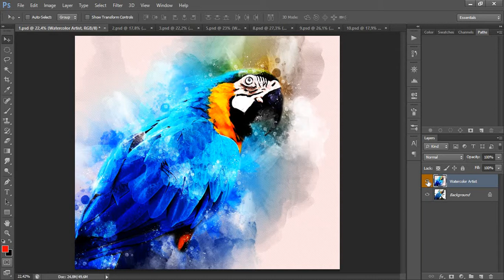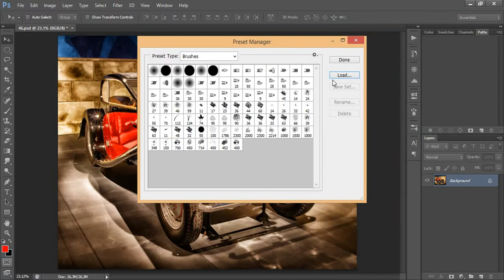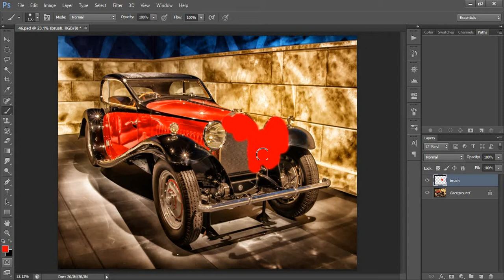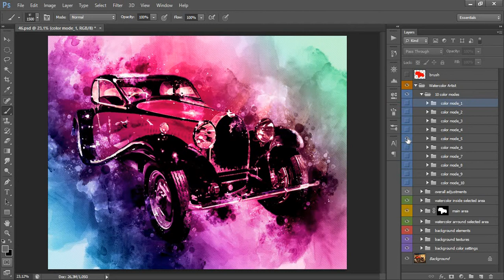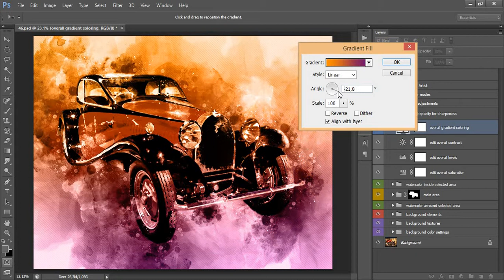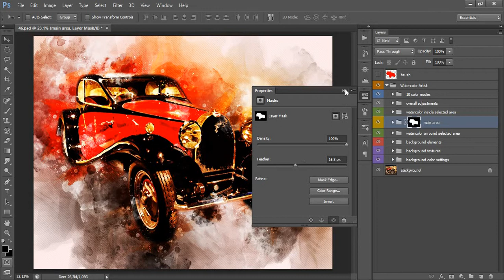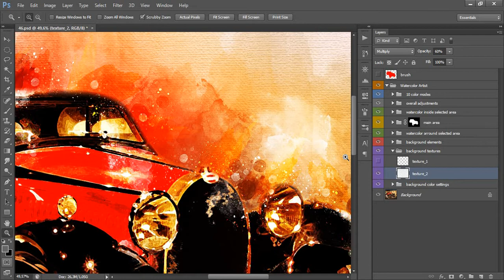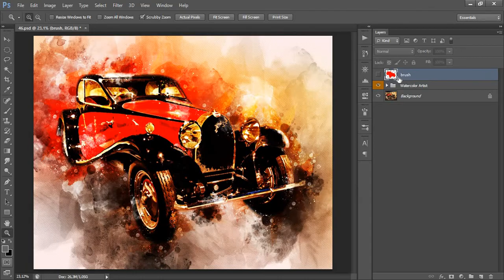Photoshop Tutorial | Watercolor Artist Photoshop Effect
Artist: Nicolai Heidlas
Title: Happy Chances